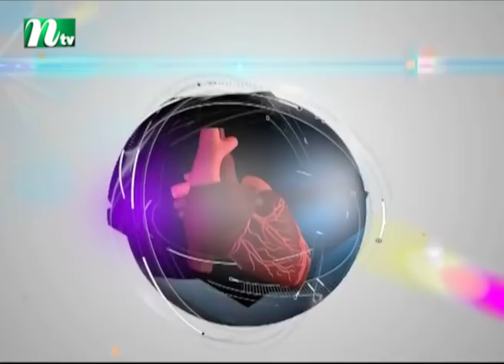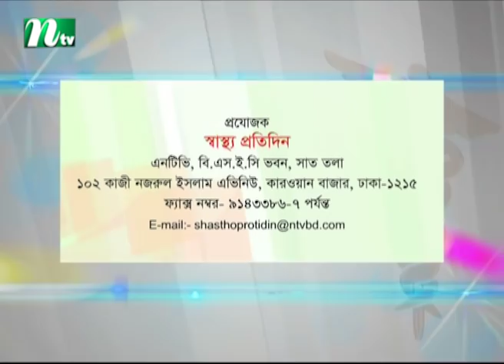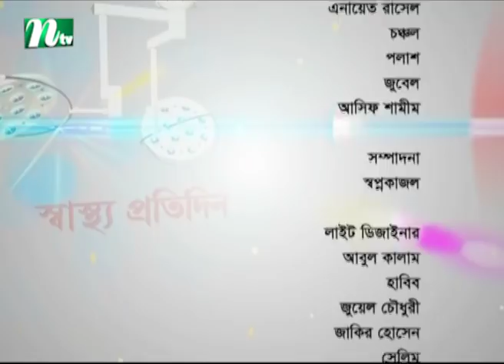চুল পড়ার সমস্যার আধুনিক চিকিৎসা কী | ডা. জাহেদ পারভেজের পরামর্শ | স্বাস্থ্য প্রতিদিন ৩৩৪০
Modern medical treatments for hair loss | Shastho Protidin | Episode 3340 | Advised by Dr. Jahed Parvej | Presented by Dr. Sakhawat Hossain | Produced by NTV | Country: Bangladesh 💙 Make sure to Subscribe to NTV HEALTH and Turn the Notifications Bell 🔔 ON!